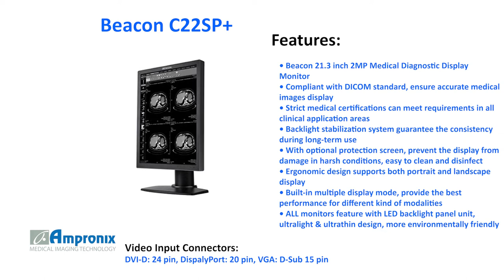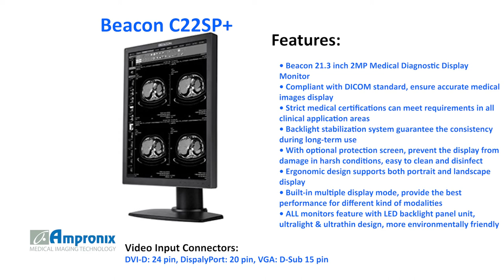Beacon C22SP+ 21.3 inch 2MP Diagnostic Monitor Sales | Service | Repair | Exchange | Replacement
The Beacon C22SP+ Color 2MP (21.3 inch) Diagnostic Radiology Monitor is available for sales service repair replacement and exchange today!

Beacon C22SP+ (C22SP Plus) 21.3-inch 2MP diagnostic display with color and grayscale imaging capabilities for a variety of medical imaging equipment and clinical departments, you can easily display the same flexible viewing color images and DICOM-compliant grayscale images, such as two-dimensional color medical image fusion image, functional imaging, and three-dimensional reconstruction images.
C22SP+ maintained throughout the life of the brightness stability and the ability to conduct continuous DICOM calibrated to meet the demand for high-precision medical images. built-in 14bit LUT, meet high precision requirements of medical images.
C22SP+ LED backlit panel unit, ultra-thin design.